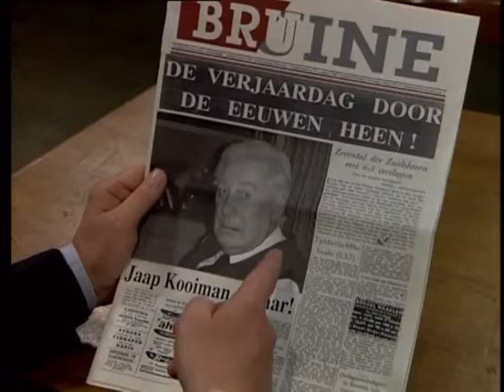163 Er is er 1 jarig